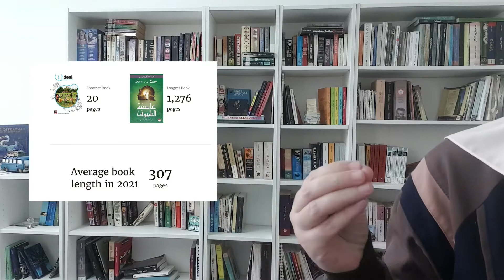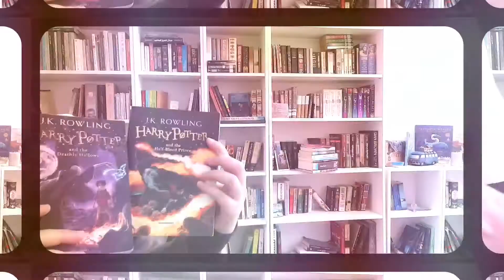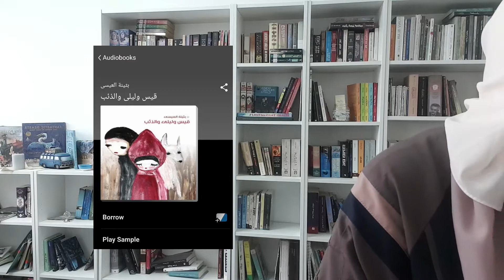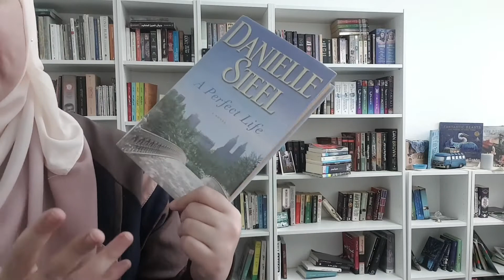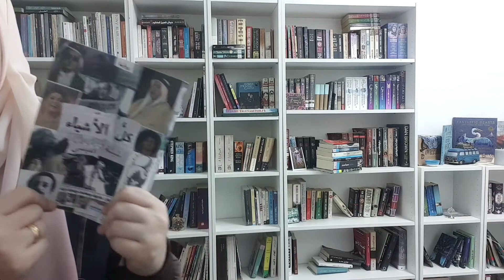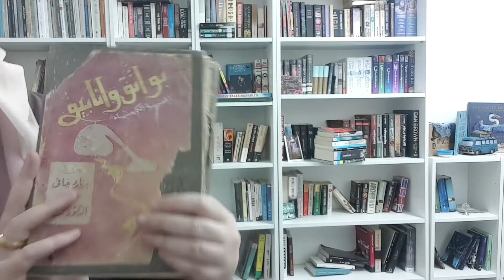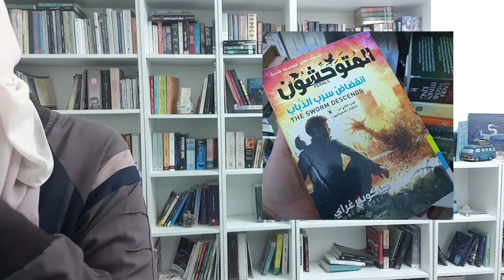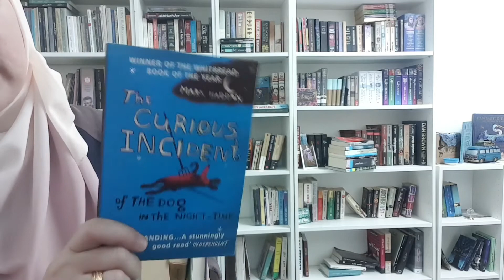الكتب التي قرأتها مؤخرا| أضخم الكتب،أقصر الكتب،كتب فاجئتني،كتب خيبت ظني،مانجا وكوميكس و أجمل الأغلفة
حصاد قراءات ٢٠٢١ متأخرا 😅 تجدون في هذا الفيديو🌵
مقدمة 00:00
أضخم الكتب 02:10
أقصر الكتب 08:55
كتب استمعت لها صوتيا 12:05
كتب فاجئتني 15:53
كتب خيبت ظني 17:03
كتب مصورات 21:10
أجمل الأغلفة 24:42
سلاسل عنصرية لن أكملها 26:30
أهم كتاب 28:17
سير ذاتية ومذكرات 29:10
كتب التاريخ 30:29
كتب غير روائية 32:26
روايات تاريخية 33:31
كتب فانتازيا 36:36
الكلاسيكيات 39:04
روايات معاصرة 40:05
خاتمة 43:03
الفيديوهات التي تم ذكرها في الفيديو:

مراجعة the amazing story of /casper prince of cats في هذا الفلوج